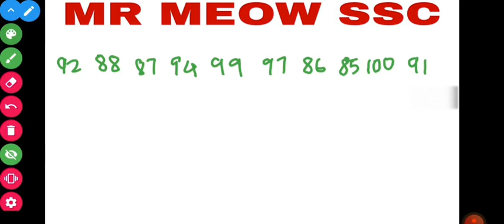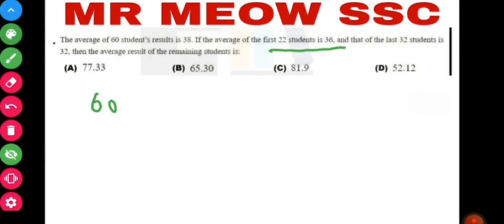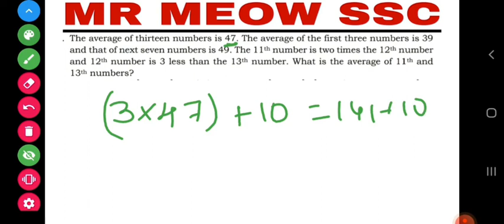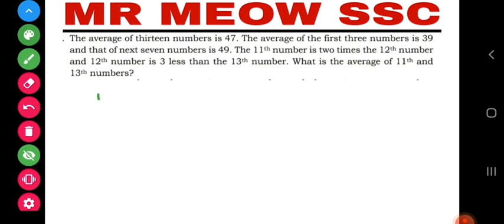average tamil|Deviation method|Part-1|SSC|average short trick in tamil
average short trick in tamil
average tamil
average maths in tamil

Facebook short trickaverage short trick in tamilaverage tamilaverage maths in tamil